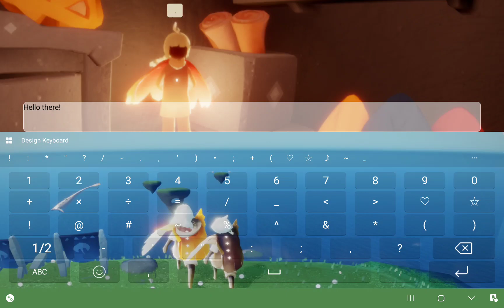How to get to the hotspring.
New season soon!
You should probably start saving up.